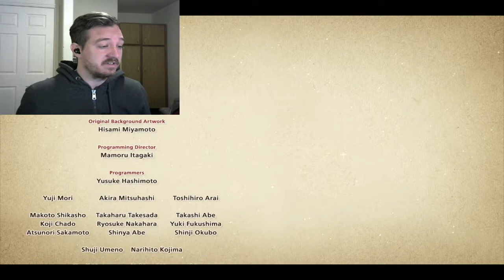THROUGH THE IVORY TOWER-Ni No Kuni: Wrath of the White Witch [Remastered](66)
Okay: time to go to the end, only to pretty much go nowhere. Enjoy!